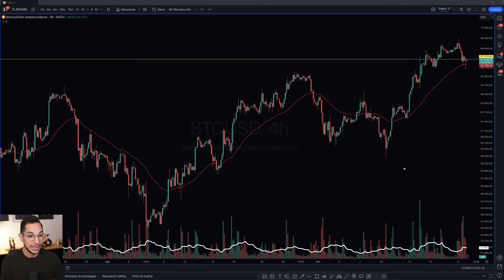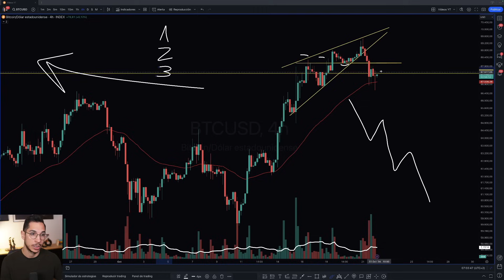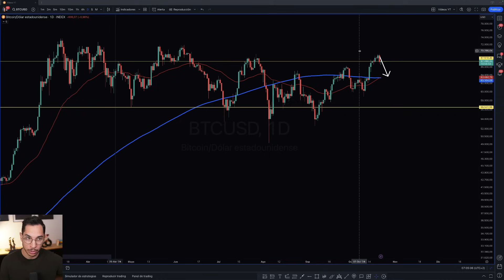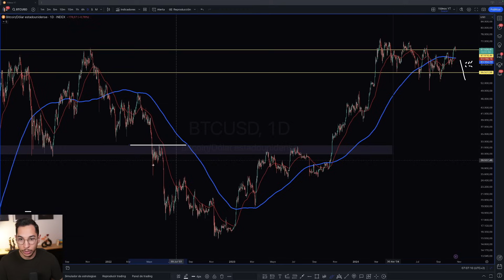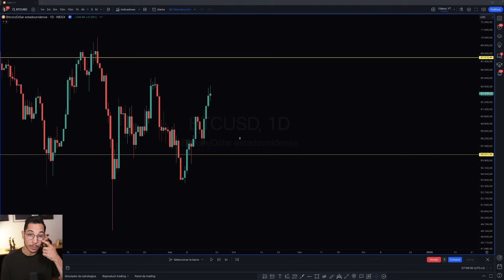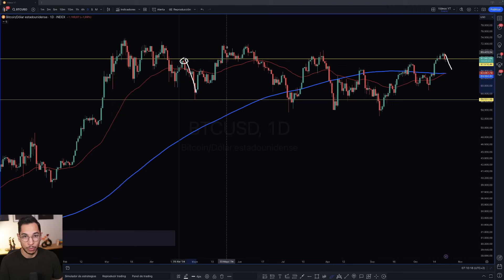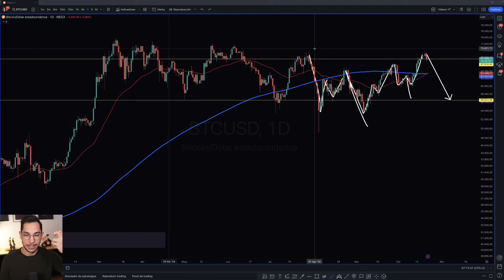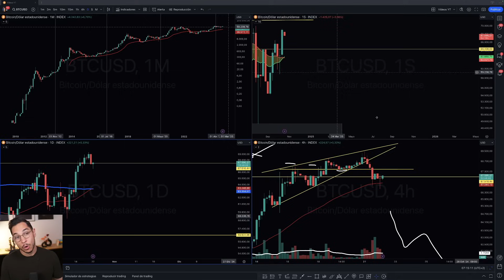Bitcoin Da El Primer Paso Al Cambio De Dirección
Última hora de Bitcoin, movimiento que hemos iniciado, y consecuencias de dicho movimiento.